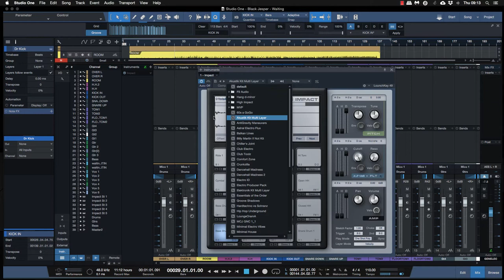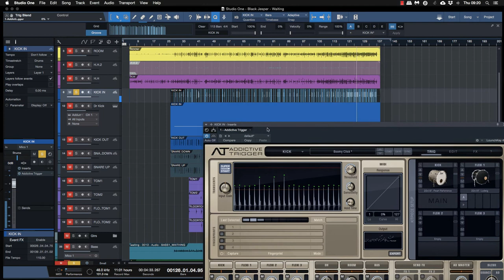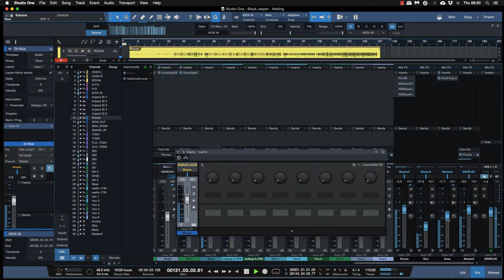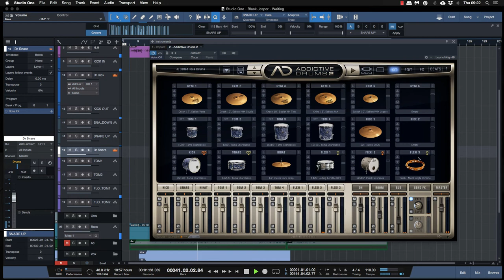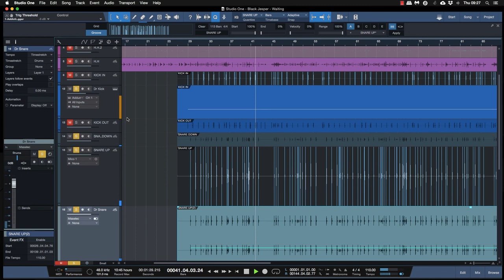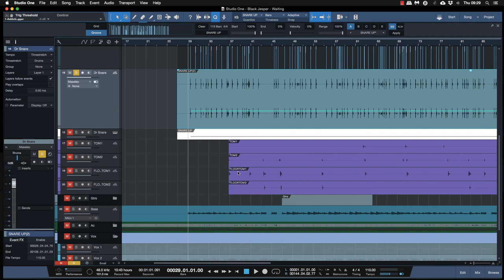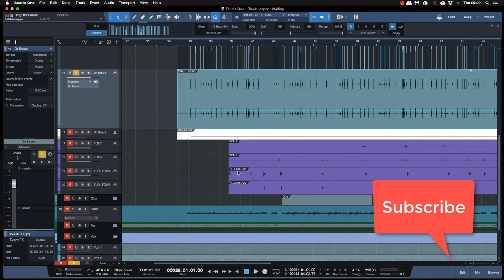Studio One Pro Addictive Drums Triggering Mix Tutorial Italiano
Dopo aver imparato a pulire le tracce di batteria, iniziamo a creare un modello iper reale triggerando i suoni di cassa e rullante con suoni campionati come si fa oggi sul pop o nel rock. Utilizziamo allo scopo Addictive Drums con i suoi splendidi samples e Drumagog storico software di triggering per le batterie. Esploriamo il Groove Quantize di Studio One e la sua potenza di calcolo.